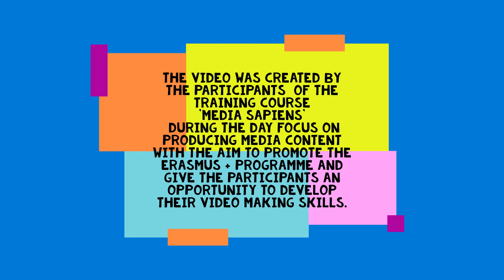Exploring Erasmus + Programme and Brno.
This video was created by the participants of the international training course ‘Media Sapiens: Training Course on Media Literacy for Youth Workers’ that was implemented with the support of the Erasmus+ Programme of the European Union administered in the Czech Republic by the Centre for International Cooperation in Education,
The participants created this video during the day focused on creating media content as one of the ways of developing media literacy competencies.

This communication reflects only the author’s views, and the Commission cannot be held responsible for any use which may be made of the information contained there in.